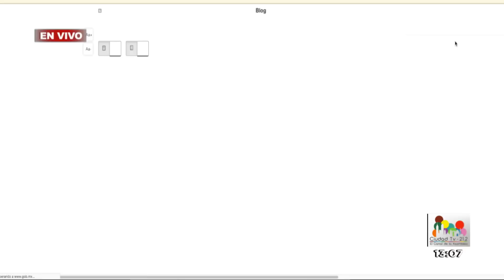Oportuno Noticias Tarde - Martes 22 de Mayo del 2018